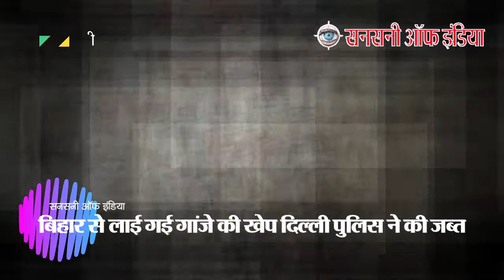बिहार से लाई गई गांजे की खेप दिल्ली पुलिस ने की जब्त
पश्चिमी जिला पुलिस के नारकोटिक्स स्क्वायड ने बिहार से लाए गए गांजे की खेप को जब्त करते हुए तीन आरोपियों को गिरफ्तार किया है। आरोपियों में से दो शख्स खेप को लेकर पहुंचे थे और एक इसे खरीदने वाला है। इनकी पहचान रुदल, विकास व राजेंद्र के रूप में हुई है। रूदल बिहार के वैशाली जिला स्थित पहाड़पुर व विकास हवतपुर गांव का रहने वाला है। वहीं खरीददार रविंद्र रघुबीर नगर इलाके में रहता था। बरामद गांजा का वजन 41 पॉइंट 90 किलोग्राम है।
नशीले पदार्थ के तस्करों पर नकेल कसने के लिए पश्चिमी जिला पुलिस की नारकोटिक्स स्क्वायड समय-समय पर अभियान चलाती रहती है। तस्करी के नेटवर्क से जुड़े बदमाशों पर नजर रखने के लिए पुलिस ने जगह-जगह सूत्र तैनात किए हुए हैं। इनसे मिली जानकारियों के आधार पर पुलिस तस्करों को दबोचती रहती है। इस क्रम में पुलिस को पता चला कि रघुबीर नगर इलाके में बिहार से गांजे की खेप लाई जा रही है।
प्राप्त सूचना के आधार पर पुलिस ने टीम बनाई और आरोपियों को दबोच लिया। रुदल व विकास से पुलिस को पता चला कि वे वैशाली से ही खेप लेकर पहुंचे थे। पुलिस आरोपियों से यह पता लगाने का प्रयास कर रही है कि आखिर इतनी बड़ी मात्रा में गांजे की खेप को ये दिल्ली तक लेकर कैसे पहुंचे।
यह भी पता किया जा रहा है कि गांजे की यह खेप कहीं ओडिशा से तो तस्करी कर पहले बिहार और फिर उसे दिल्ली तो नहीं लाया गया था। यह भी पता किया जा रहा है कि दिल्ली में गांजे की यह खेप कहां और किस तरह खपाई जानी थी। बहरहाल पुलिस सभी कोण को ध्यान में रखकर मामले की तहकीकात में जुटी है।